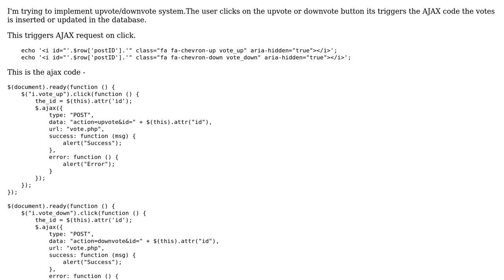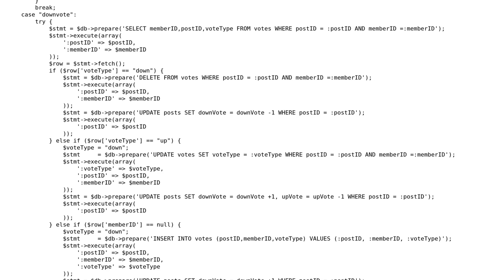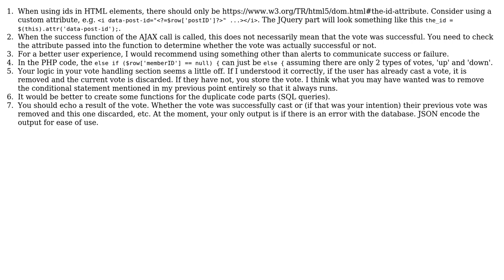Code Review: Upvote and Downvote using PHP and and AJAX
With thanks & praise to God, and with thanks to the many people who have made this project possible! | Content (except music & images) licensed under CC BY-SA | Music | Images & others | With thanks to user OwChallie user Mahim Parsai and the Stack Exchange Network Trademarks are property of their respective owners. You are responsible for your own actions.